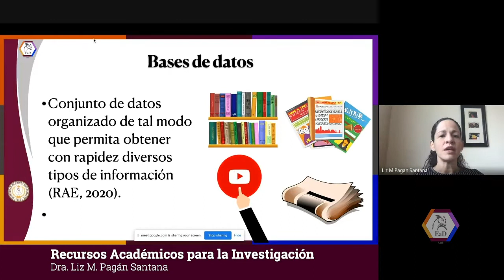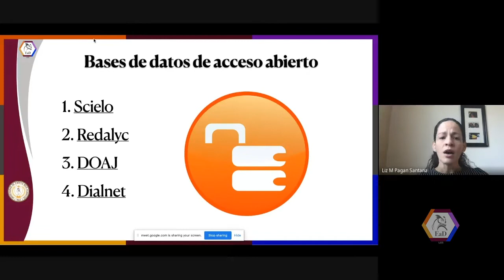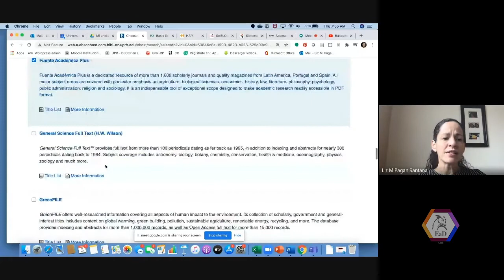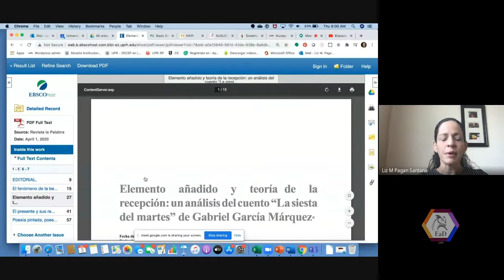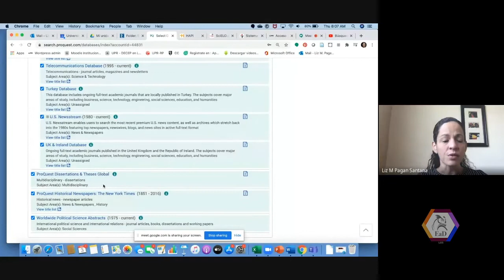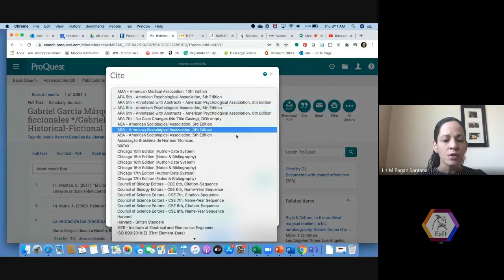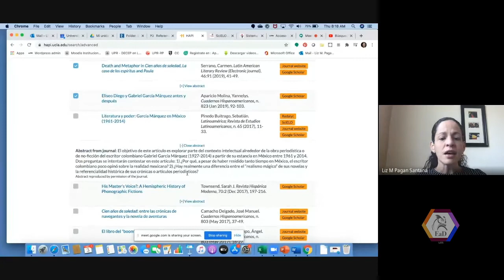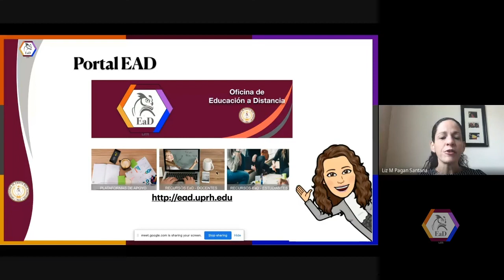Recursos para la Investigación